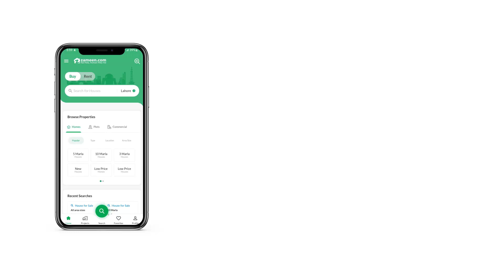1 KANAL RESIDENTIAL PLOT FOR SALE IN PHASE 1 DHA PESHAWAR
Discover the perfect blend of affordability and beauty with this incredible 1 Kanal plot located in Sector C of DHA Peshawar. Nestled in a picturesque location, this plot offers a golden opportunity to own a piece of land in one of the most desirable areas of the city, all at an unbelievably low price.

Key Features:

Prime Location: Situated in Sector C of DHA Peshawar, this plot enjoys a stunning and highly sought-after location. Surrounded by lush greenery, scenic views, and well-designed infrastructure, it provides an ideal setting for your dream home or investment property.

Size and Potential: With a generous 1 Kanal (approximately 500 square yards) size, this plot offers ample space to bring your vision to life. Whether you plan to build a luxurious residence or capitalize on the thriving rental market, this plot provides the versatility and potential for a range of development opportunities.

Beautiful Surroundings: Immerse yourself in the serenity of this plot's picturesque surroundings. From tree-lined streets to meticulously landscaped parks, Sector C of DHA Peshawar offers a tranquil and family-friendly environment, making it an ideal place to call home.

Unbeatable Price: Take advantage of this exceptional opportunity to acquire a 1 Kanal plot in Sector C at a remarkably low price. This investment-friendly offer allows you to enter the esteemed DHA Peshawar community without breaking the bank, making it an excellent choice for budget-conscious buyers and astute investors.

Future Growth Potential: DHA Peshawar is a well-established and highly regarded residential community, experiencing steady growth and development. By investing in this plot, you position yourself to benefit from the future appreciation in property values, ensuring a promising return on your investment.

This is your chance to own a 1 Kanal plot in the captivating Sector C of DHA Peshawar at an unbeatable price. Don't miss out on the opportunity to build your dream home or secure a lucrative investment in this prestigious community.